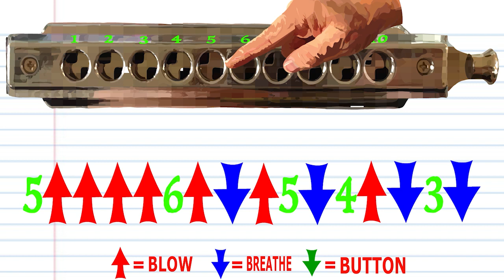How to Play Ach Bittrer Winter on a Chromatic Harmonica - TuneBasics HarmonicaTABS - Key of C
This video shows you how to play the German Folk song Ach Bittrer Winter on a Chromatic Harmonica
Comment jouer de l'harmonica, clé de c trémolo harmonica, chansons populaires pour harmonica trémolo, orgue à bouche trémolo, harmonica à 24 trous. Tutoriel Tremolo Harmonica

Wie man Mundharmonika spielt, Tremolo-Mundharmonika-Tonart von C, beliebte Lieder für Tremolo-Mundharmonika, Tremolo-Mundorgel, Mundharmonika mit 24 Löchern. Tremolo Mundharmonika Anleitung

Cómo tocar la armónica, la tonalidad de la armónica del trémolo, las canciones populares para la armónica del trémolo, el órgano de la boca del trémolo, la armónica con 24 agujeros. Tutorial de armónica de trémolo

איך לנגן מפוחית, מפתח מפוחית טרמולו של C, שירים פופולריים למפוחית טרמולו, עוגב פה טרמולו, מפוחית עם 24 חורים. טרמולו מפוחית הדרכה

كيفية لعب هارمونيكا ، تريمولو هارمونيكا مفتاح C ، الأغاني الشعبية ل tremolo harmonica ، عضو الفم tremolo ، هارمونيكا مع 24 حفرة. تريمولو هارمونيكا البرنامج التعليمي

Як грати на губній гармошці, ключі губної гармоніки тремоло С, популярні пісні для губної гармоніки тремоло, ротовий орган тремоло, губна гармоніка з 24 отворами. Підручник з гармоніки Тремоло